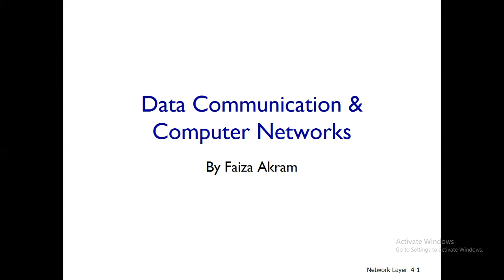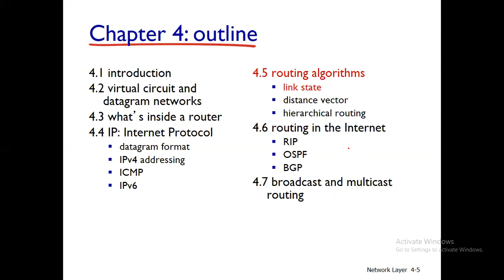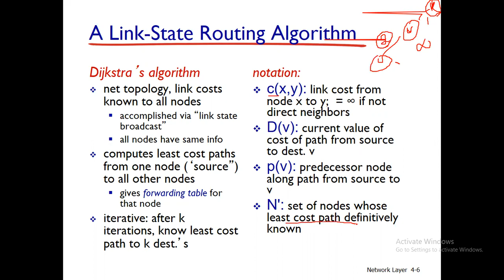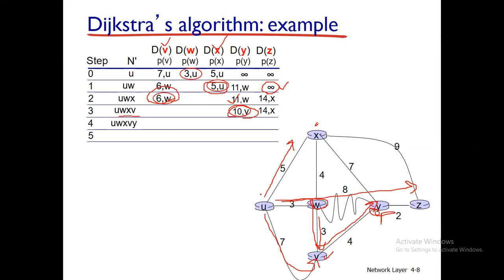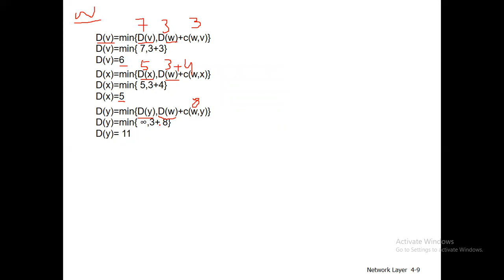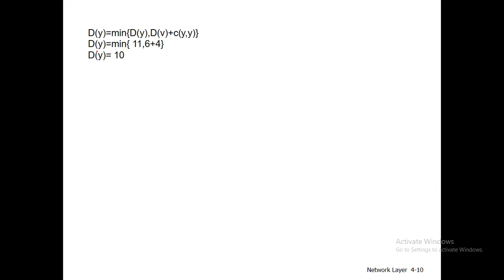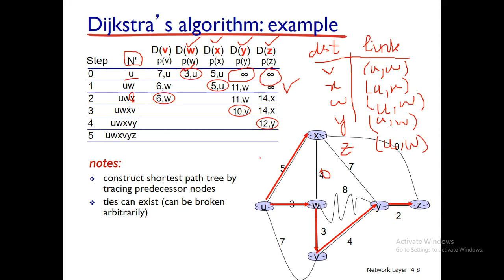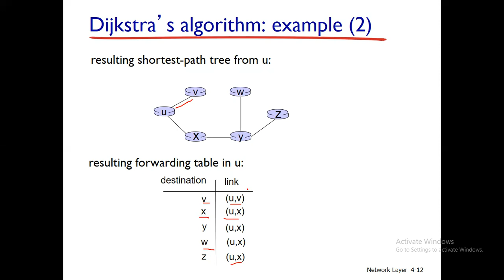Lecture 25 : Dijkstra's Algorithm with example | Link State Routing Algorithm